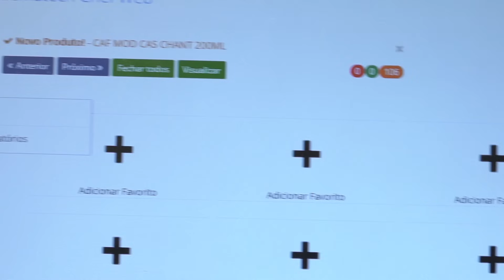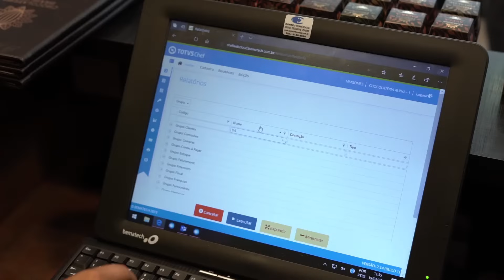Case de Sucesso TOTVS - Chocolateria Brasileira | Varejo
Com o TOTVS Chef, a Chocolateria Brasileira consegue ter controle sobre sua rede de 35 lojas. Para a franqueadora, a análise dos KPI's das lojas ajuda a dar apoio aos franqueados e indicar ações para melhorar a gestão do negócio. E, para o franqueado, a ferramenta possibilita a gestão eficiente do ponto de venda, estoques e controles financeiros. Confira o case e veja como a TOTVS pode ajudar na gestão de sua loja